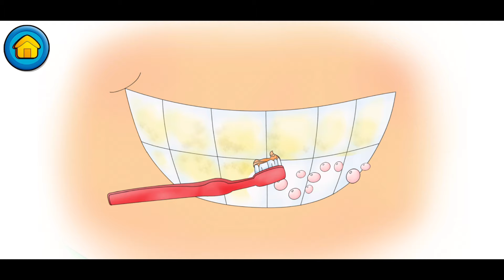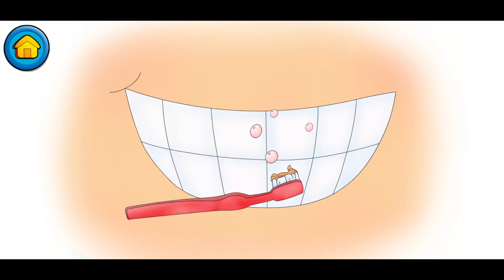Caillou Gute Nacht Gameplay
Gameplay für Kinder Kids und zum Lernen
Gute nacht mit Caillou